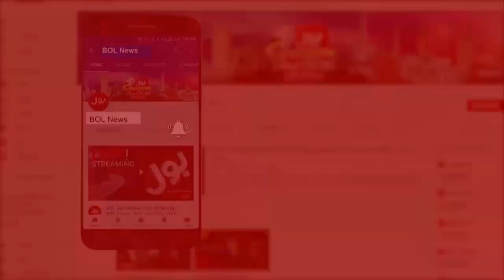IMF to Implement New Tax System in Pakistan | Breaking News